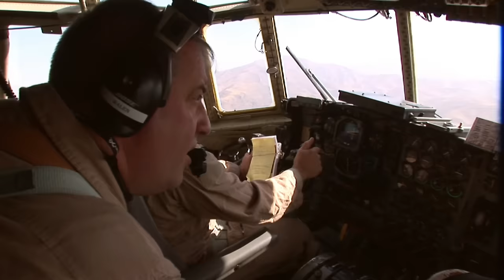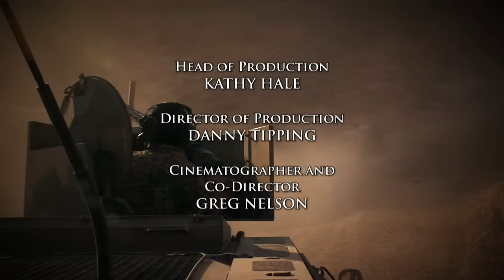How Did Alexander The Great Conquer Ancient Afghanistan? | Alexander's Lost World | Odyssey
While much has changed since ancient times, the inability of foreign powers to control Afghanistan seems to be a constant. How did Alexander the Great succeed in conquering this region where countless other military powers have failed?

Discover the past on History Hit with ad-free exclusive podcasts and documentaries released weekly presented by world-renowned historians Dan Snow, Suzannah Lipscomb, Matt Lewis and more.